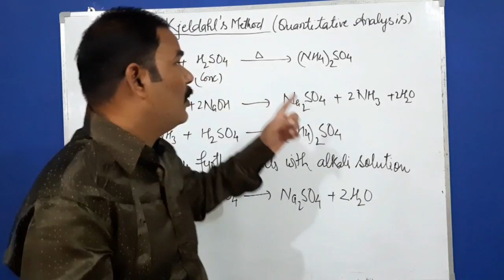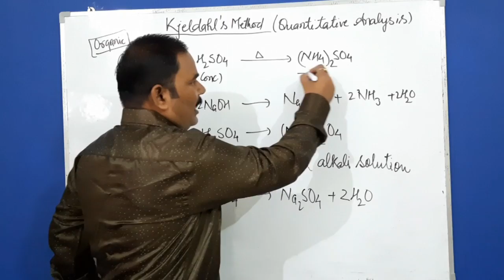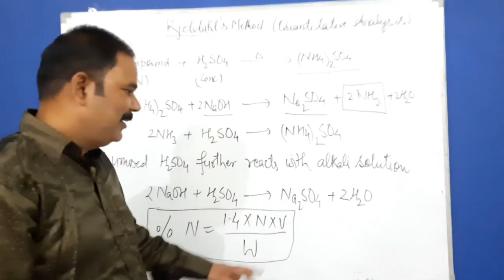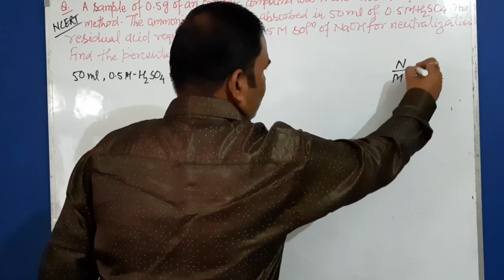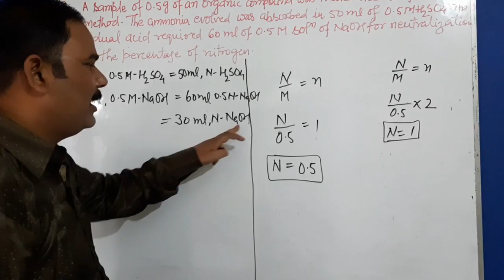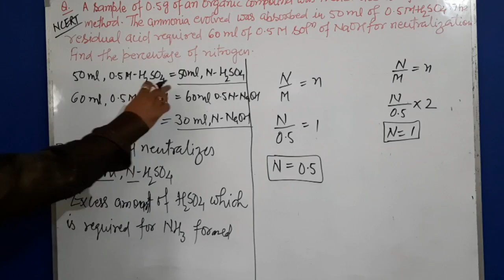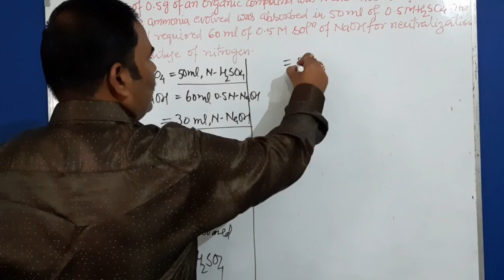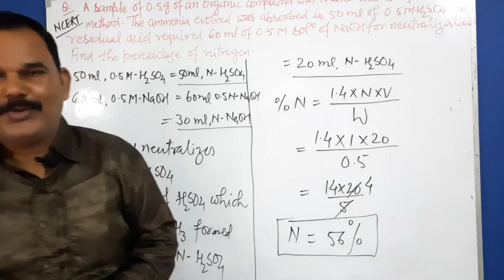Estimation of nitrogen||Kjeldahl's Method(Quantitative Analysis) by Shailendra Sir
This video tells about estimation of nitrogen from organic compound by Kjeldahl's method.